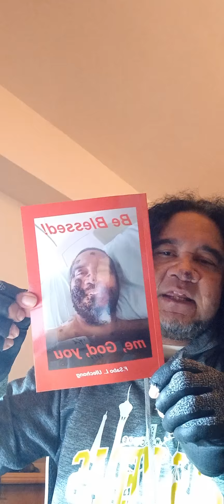MATEUS 6:1-15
In King Jesus Name, Be Blessed!

MATEUS 6:12
2 Corinthians 7:8-9
Psalm 125:1; 139:4
Luke 14:26